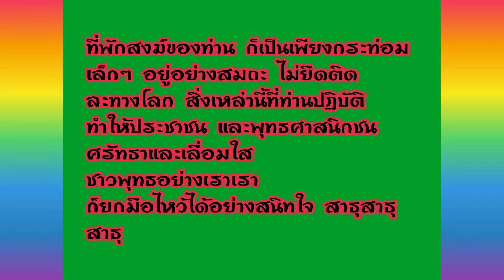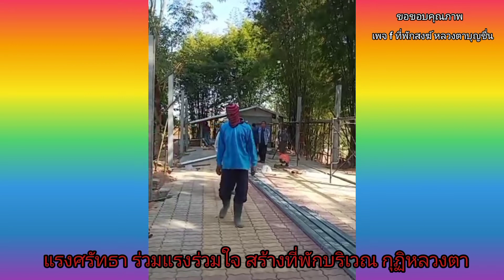"ตามแรงศรัทธา"ปฏิบัติดี ปฏิบัติชอบ# หลวงตาบุญ ปัญญาวุฒโท